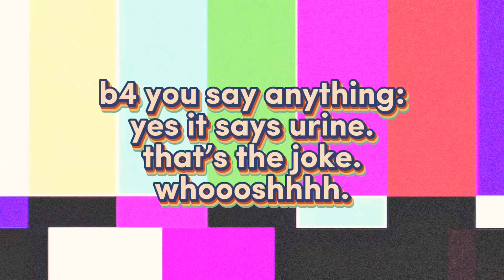my talent😍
watermark/logo makers beware😈